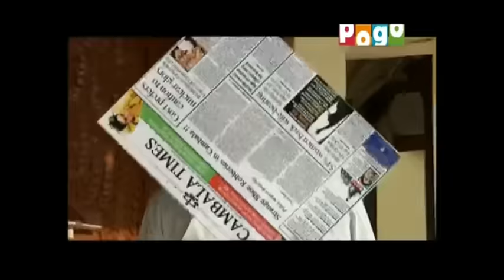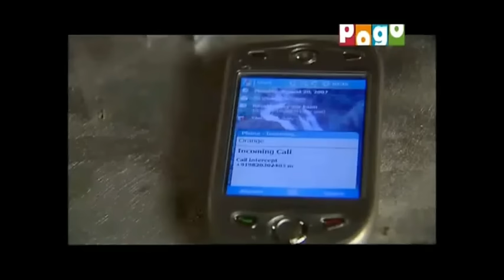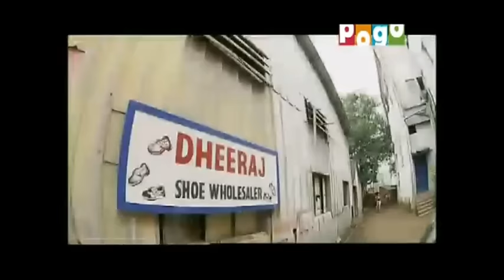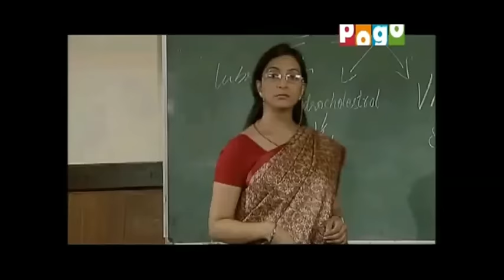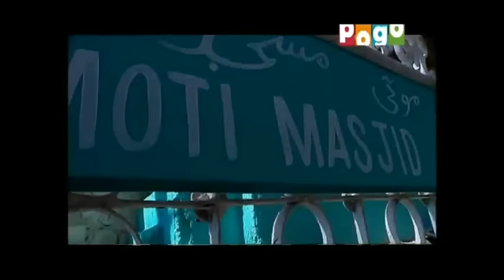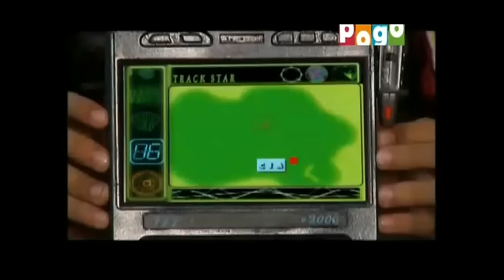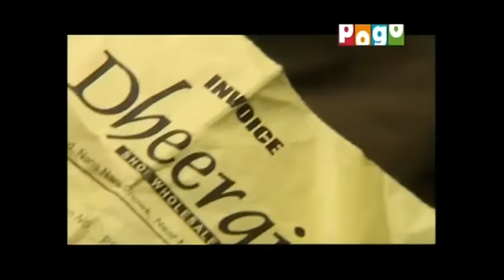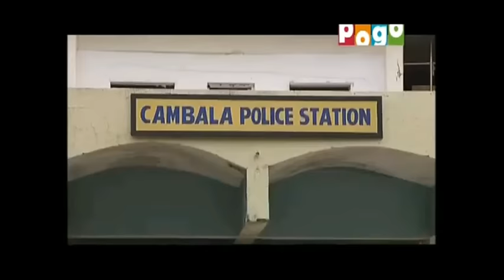Cambala Investigation Agency CIA - Mystery of the Missing Shoes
"Turner Broadcasting System Asia Pacific, Inc. - Hong Kong has all the rights of this video & its audio."

Cambala Investigation Agency (C.I.A.)
Episode : Mystery of the Missing Shoes (full - Part I, II & III)

& yeah I know Quality is not good
I can't do anything on that